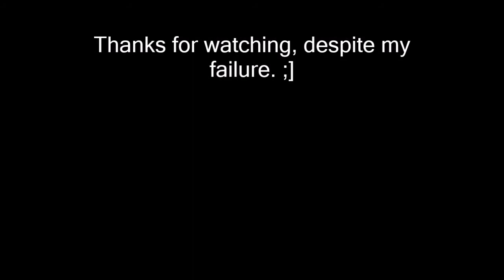Path of Exile: Izaro (Uber Laby, died at 2nd fight), Ranger, 8/14/18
Aaaaand another attempt to do the Uber Laby. Aaaaand the same result: Failure *sigh*

Looks like it's back to the 'ol drawing board (I'm guessing I need at least 4k health in order to do this). -_-